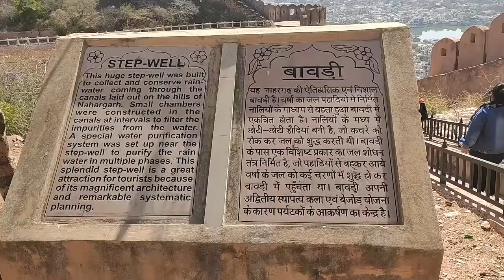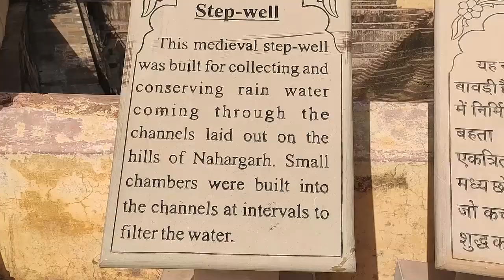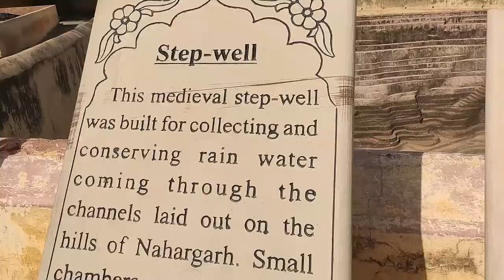STEP WELL AT NAHARGARH FORT, JAIPUR || BAWDI(बावड़ी)